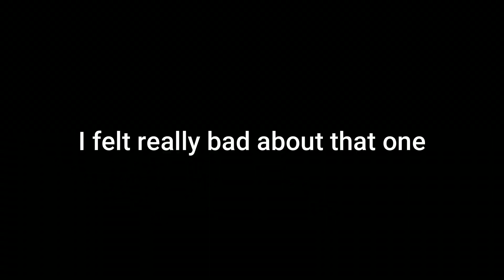valorant moments found on the dark web